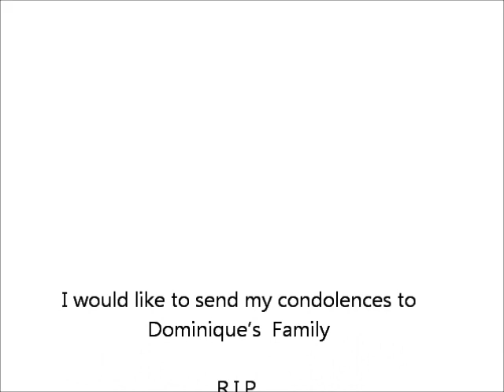R.I.P. Domoniqiue Frazier.wmv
A tribute to Dominique Frazier...A victim of a senseless crime RIP Domo we love you ♥